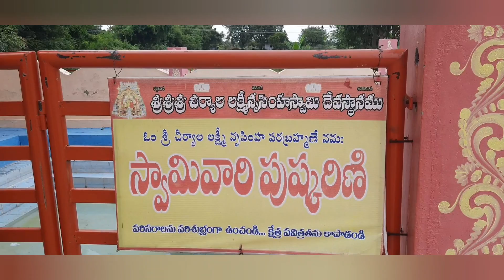చీర్యాల శ్రీ లక్ష్మీ నరసింహస్వామి ఆలయం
this is a famous temple for lakshminarshmaswami temple